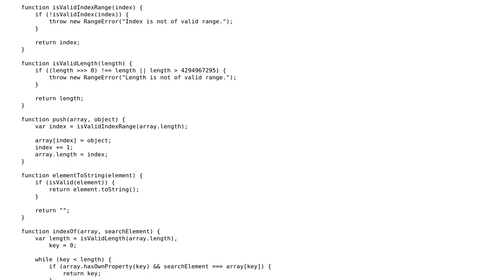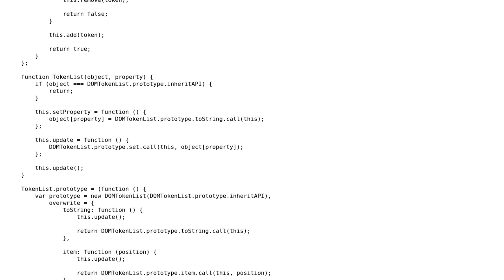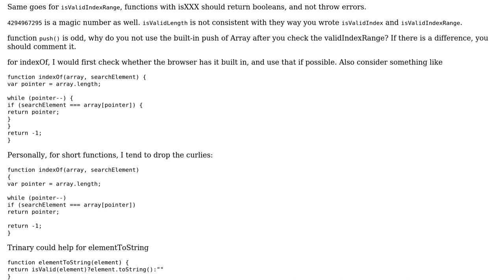Code Review: Cross-browser DOMTokenList object and wrapper function. Failures and improvements?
With thanks & praise to God, and with thanks to the many people who have made this project possible! You are responsible for your own actions.